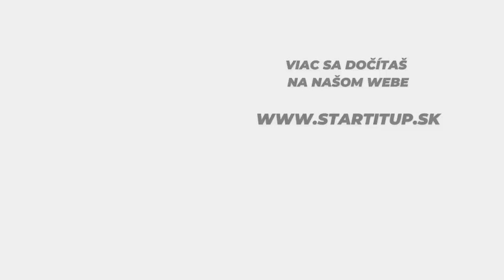Advokát Puškár ide do väzby. Je obvinený z vraždy Daniela Tupého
Je rozhodnuté. Advokát Adam Puškár, obvinený z vraždy Daniela Tupého, ide do väzby. Okresný súd v Bratislave 5 o tom rozhodol v nedeľu po 16:00. Obvinený bude stíhaný väzobne, súd schválil útekovú a kolúznu väzbu.